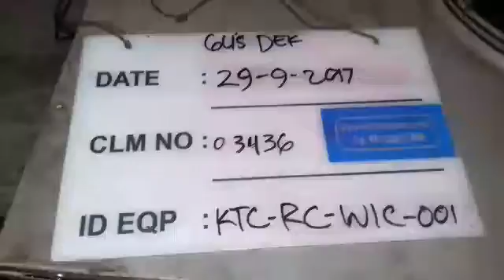www wahanakarya com 03436 Maintenance Walk In Chiller Denpasar Bali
Maintenance Walk In Chiller Denpasar Bali